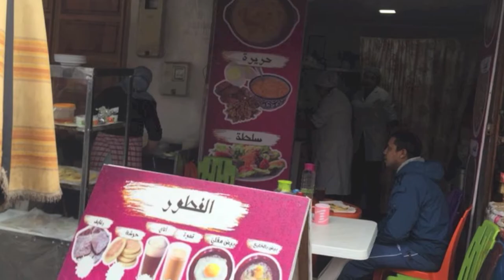Club patrimoine fastfood capsule 2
Vlog gourmand dans Rabat
La jeunesse de Rabat, entre traditions culinaires et pratiques mondialisées

Prêts pour une aventure au cœur du patrimoine de Rabat-Salé ? Afin de montrer le multiculturalisme de Rabat, les élèves de Descartes vous embarquent avec eux !